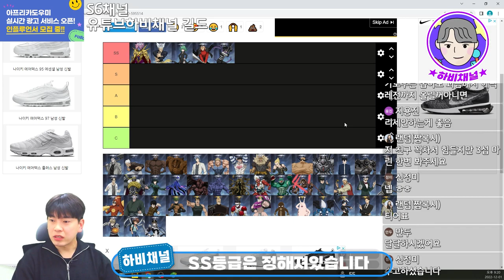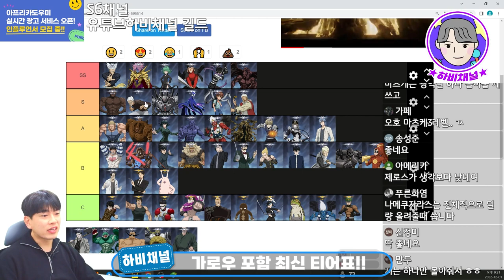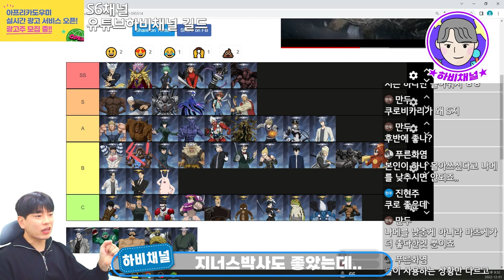원펀맨 영웅의 길 게임 가로우포함 🔥최신판🔥최강 캐릭터 티어표!! 현재 대세는 가로우!!..숨겨진 가성비캐릭터까지~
원펀맨 영웅의 길 게임, 가로우 포함 최신 티어표!
티어표 확인하고 SS급 캐릭터 뽑고 가즈아!!
가로우 뜬사람? 부럽다..🔥🔥🔥